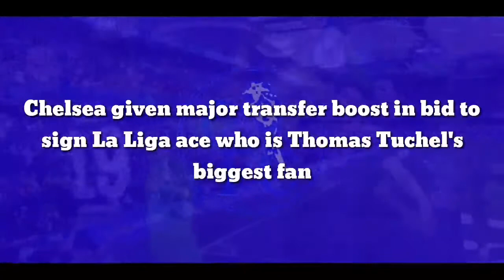Chelsea given major transfer boost in bid to sign La Liga ace who is Thomas Tuchel's biggest fan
The January transfer window is now in full flow but Chelsea are yet to add to their current squad despite being linked with a number of high-profile players.

Romelu Lukaku, Saul Niguez and Marcus Bettinelli were the only new recruits brought in during the summer window and Thomas Tuchel has hinted that the Blues are looking to strengthen this month.

Ten points currently separate Chelsea from table-toppers Manchester City and a strong transfer window at the midway point of the season could be key to catching them.

With Ben Chilwell likely to be missing for the remainder of the season and an attack that is frequently lacking a clinical edge, it is no surprise that the club are in the market.

"The areas are clear. We are looking into the market and we have our ideas," Tuchel told his latest press conference on Tuesday.

"But there is no need to put pressure and for sure no need to put any pressure out in public. We are relaxed. I am relaxed. I am happy with the players. I wish to have all the players here, so we take care of them very well."

One big name Chelsea continue to be linked with is Barcelona winger Ousmane Dembele.

Signed for £126 million from Borussia Dortmund as a replacement for Neymar, the Frenchman's career has instead stalled at the Camp Nou, with injuries hampering his progression.

Unsurprisingly, Dembele is reluctant to put pen to paper on a new deal in Catalunya. This week, his agent insisted that the reasons for not signing a new deal does not come down to money, but put poor player management.

He particularly made reference to how his client's recent positive Covid-19 test was handled.

"We talk a lot about money but when it comes to Ousmane's renewal, it's not about money but about day-to-day management," Moussa Sissoko said in an interview with L'Equipe.

"This sports management with this return to play without training after covid, is what makes things difficult for us."

If it is good management that Dembele is prioritising, then that could push Chelsea to the front of the queue for his signature, with the winger familiar with the German from his time with Dortmund.

In fact, the 24-year-old has previously shown he is Tuchel's biggest fan, saying in an interview with BeIN Sport: "Thomas Tuchel really convinced me, he is my favourite manager."